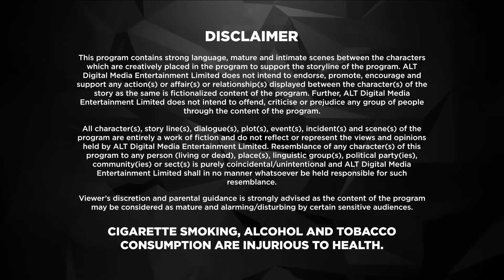Dil Hi Toh Hai | New Episode 25 | Today's Episode | Hindi TV Serial | Altt | Karan Kundra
Watch the latest Dil Hi Toh Hai episodes, a full Hindi web series from ALTT. Also, watch the newly released Hindi web series from 2024 exclusively on ALTT Mini
Dil Hi Toh Hai Season 2 is a story of a modern family with strong values, traditions, and legacy, starring Yogita Bihani and Karan Kundrra. In the show, Dil Hi Toh Hai the Noons are known for the strong bond that binds them together. Vijaypath, the head of the family, is a caring father with three sons. Ritwik, the eldest son and the apple of Vijaypath's eye, doesn’t believe in love. Nothing could pull this happy family apart until Ritwik meets Palak. Will she ignite the feelings of love in Ritwik? Will the Noons always be the epitome of a happy family? Watch Dil Hi Toh Hai Season 1 on ALTT to learn more.